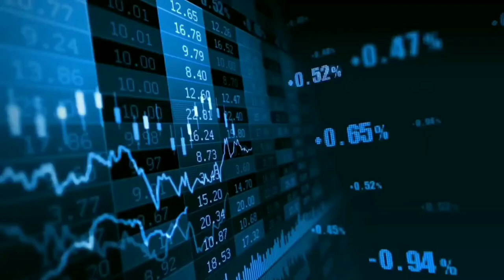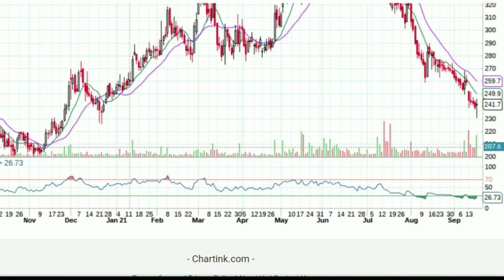Aegis logistics stock || stock news